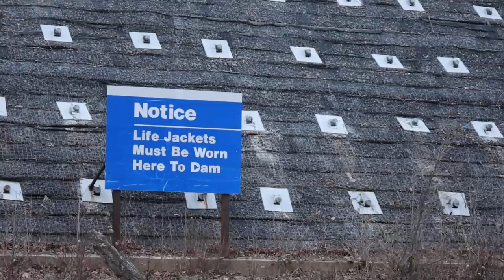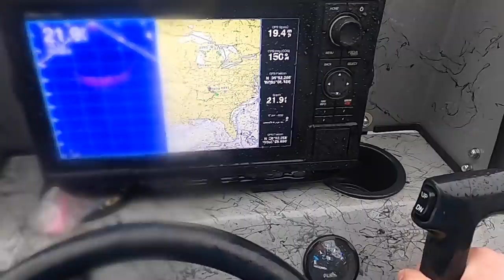It's a FEEDING FRENZY | Epic Fishing Below a Huge Dam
If you had never tried fishing beneath a dam like this, we definitely recommend it! Kentucky fishing started off with a bang and we hit this dam during a feeding frenzy and were able to catch multiple species.

Fish Taco Recipe:

Ingredients
4 avocadoes
1 small red onion
2 tsp lime juice (or to taste)
Salt
Pepper
2 sprigs Cilantro (or to taste)
2 tomatoes
1 cup sliced red cabbage
1 jalepeno
2 lbs whitefish
Vegetable oil
Cotija cheese
Tortillas

Recipe:
Guacamole:
1. Pit, peel and mash avocados.
2. Finely chop red onion and mix in.
3. Add lime juice and mix
4. Add salt and pepper to taste
Toppings:
1. Dice tomatoes
2. Thinly slice red cabbage
3. Finely dice jalepeno
Fish:
1. Bread fish in a dry fry mix
2. Fry in vegetable oil until golden brown on both sides and fish flakes easily

PRODUCT LINKS

DJI Drone
GoPro Hero 8
GoPro 360
GoPro Chest Strap
Canon EOS R Camera

Mail:
XXL Chrome Chasing